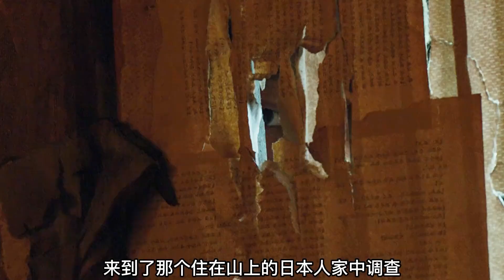小女孩經常晚上做噩夢，原因竟是被人下了詛咒！《哭聲》